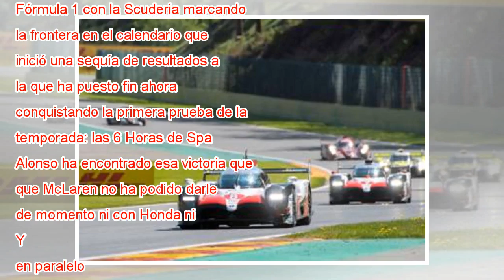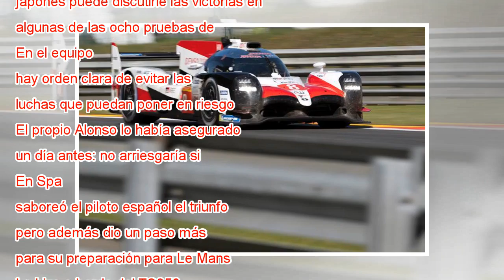Fernando Alonso gana las 6 Horas de Spa, su primera victoria en cinco años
Fernando Alonso lidera un momento de la carrera en Spa. NICOLAS LAMBERT EFE Vestía mono rojo de Ferrari y jugaba en casa. Era mayo de 2013, y hasta este sábado era la última vez que Fernando Alonso se había subido en lo más alto del podio, en Montmel...